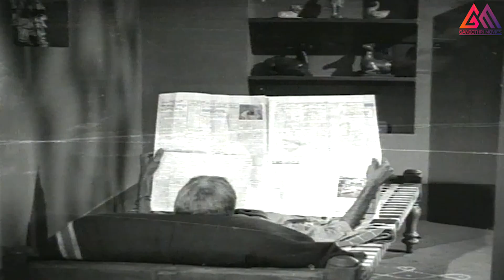ఫాదర్ నేను నీకు ఒక్కడినే కొడుకుని వెళ్లాలంటే తిరిగి రాను... నీకు తలకోరివి ఎవరు పెట్టరు..